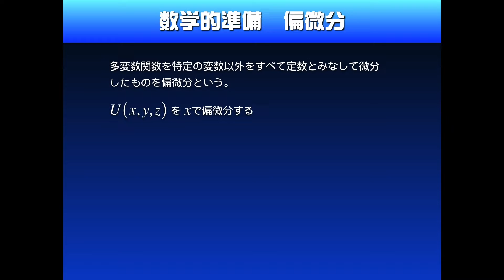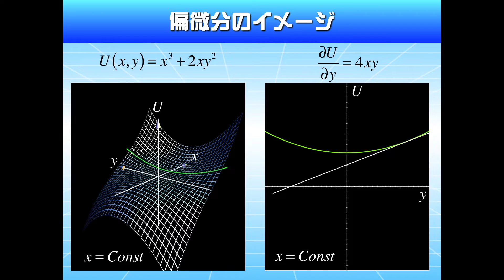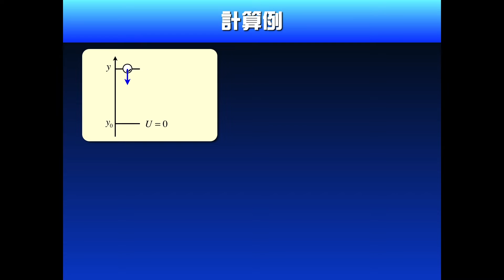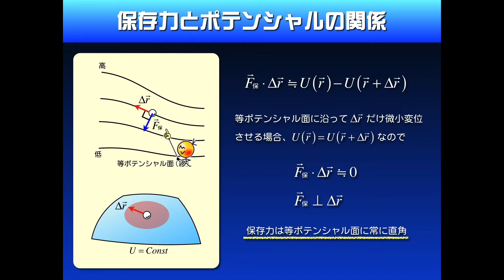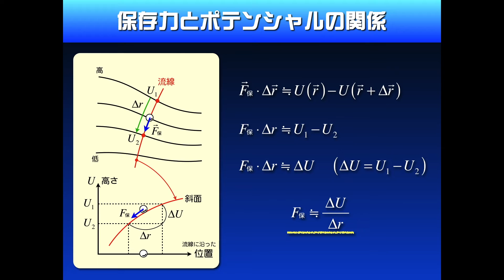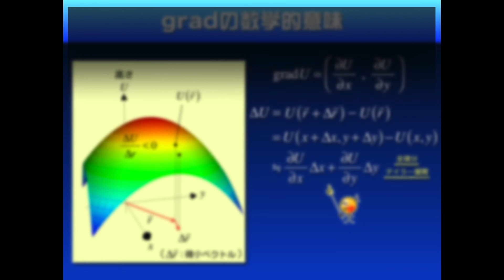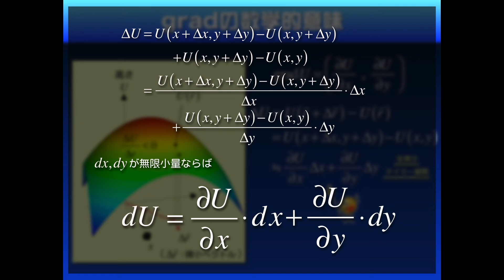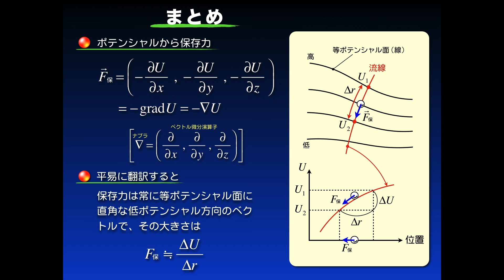やりすぎ！高校物理【再構築版】力学導入６−６ ポテンシャルから保存力を求める｜勾配gradの数学的意味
【注意】「やりすぎ！高校物理」は、余裕のある受験生を対象として制作しています。受験間際で余力のない受験生は、受験日程がすべて終了した後に視聴するようお願いします。「ハイレベル高校物理」のみで高校物理のすべてがマスターできるようにデザインされていますので、決して無理をしないようにお願いします。

【制作年と経緯】この動画は2018年に制作された動画です。リリース時から無料で公開され、現在に至ります。

【動画の画質】画質選択は1080pHDを、再生速度は1倍速〜1.5倍速に設定することをおすすめします。こちらの動画はハイビジョン画質のもので、大型モニタへの表示にも耐える画質で出力されたものです。